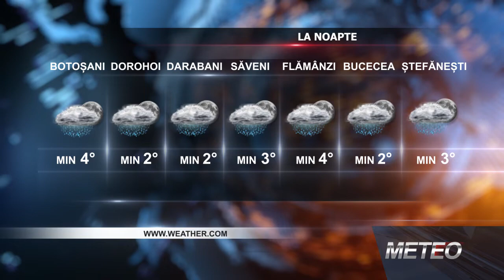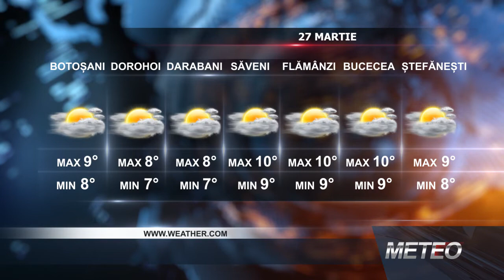25 03 METEO